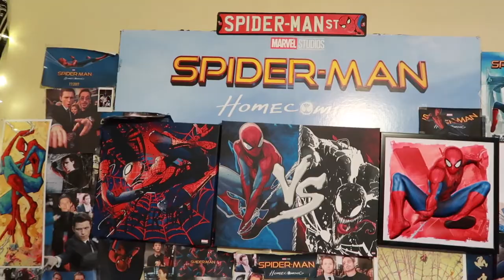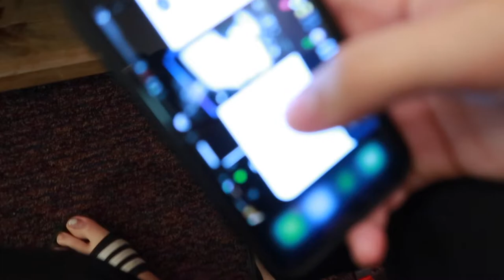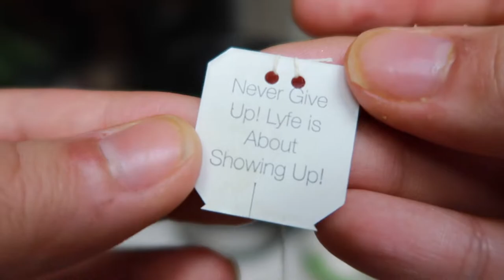trying out a new vietnamese resturaunt's food and my dog got a haircut - vlog 12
I havent seen captain marvel yet, I had to refund my tickets due to stuff that came up :(

Captainmikaylaa

(I’m broker than broke)